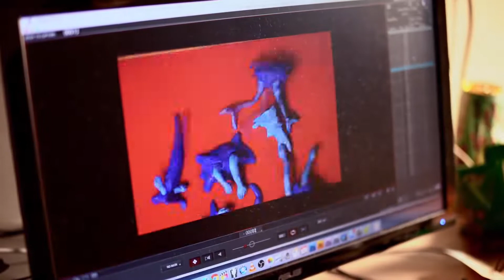Jen Clay: The Texture of Anxiety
This short film is about the artistic practice of resident artist @jenlynnclay aired on WPBT2's @ArtLoft segment. In case you missed the live screening, we've got it here in all its Emmy winning glory for your viewing.